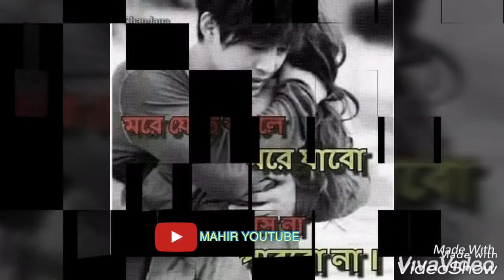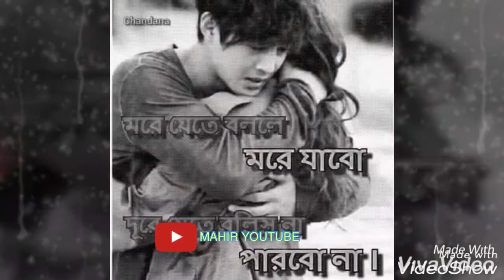Amay Eto Dukkho Dili Bondhu Re আমায় এত দুঃখ দিলি বন্ধুরে বন্ধু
Welcome to Mahir YouTube Channel Song Bangla old Song Movie old Song & Audio Song & Hindi old Song My Channel Singer .Asif Akbar.Andrew Kishore.Kanak Chapa.Monir Khan.Belal Khan.Puja.

Song -Amay Eto Dukkho Dili Bondhu Re
Singer-Shohid